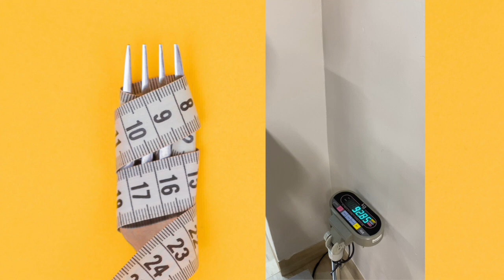The Road to a Healthier Me: One Week into My Fitness Journey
Operation Hlasela Amafutha is in full swing!

If there's one thing that I'm doing this year, it's making my health a priority. One week into my fitness journey and I'm already seeing small progress. I may not be where I want to be yet, but I'm on my way. I'm excited to see how far I can go and I'm determined to make this year the year of self-improvement!

What is your fitness goal for 2023?